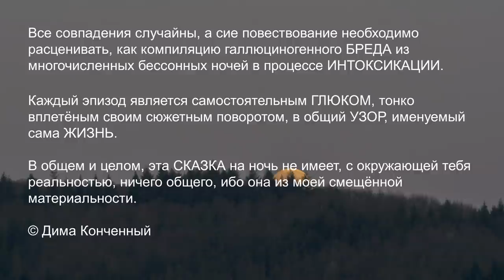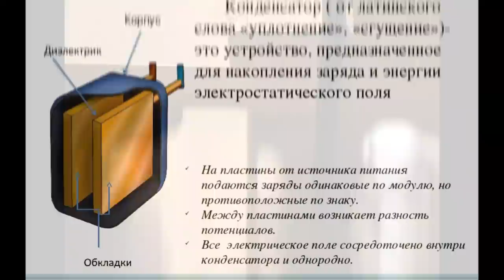Скляров А.Ю. | ВЕЛИКИЙ ТРАНСФОРМАТОР | Любопытная МУХА или лабиринт МИНOТАВРА ★ Глава Ⅰ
💠Источник информации: ЛАИ (Лаборатория Альтернативной Истории):
Загадки древнего Египта. Серия 6. Великий трансформатор

💠🎥 Использованы кадры из фильмов:
💥 Корпорация монстров. 2001
💥 Город Эмбер. 2008